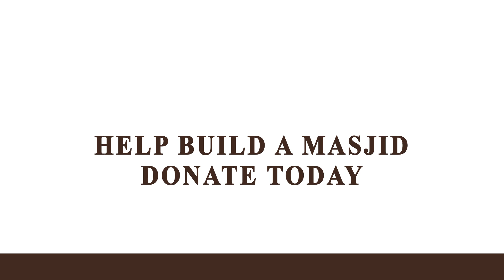Being Patient With Accusations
💥💥HUGE ANNOUNCEMENT💥💥

✅ £400k Target 🎯!